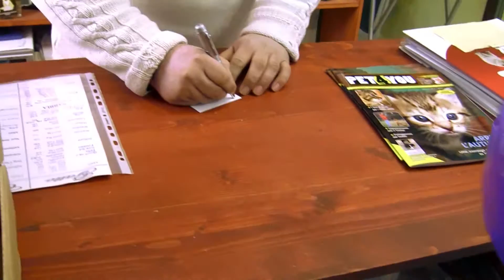[Sulle tracce di Lucido] estratto dal Film (IL RITORNO DEI PANINARI) by BIRCIDE (Il Paninaro)